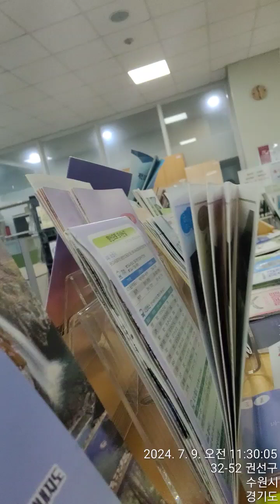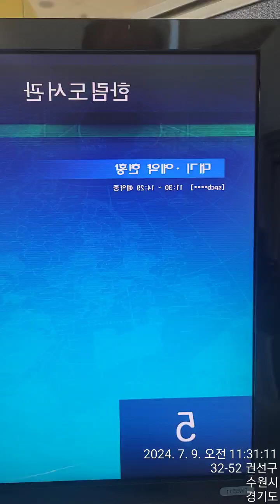우산 🌂 ☂️을 챙겨요~♡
언제 오려나?